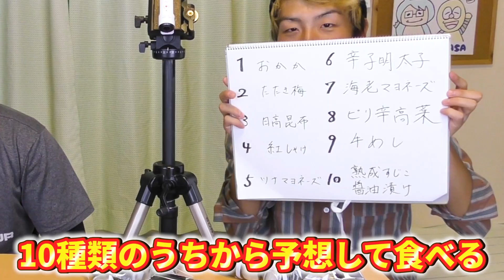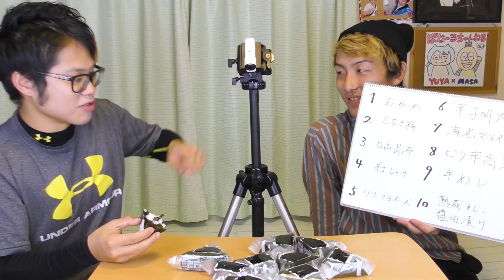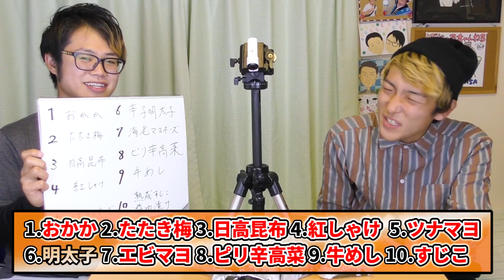【大食い】おにぎりの中身を当てるまで食べ続けるゲームが地獄過ぎた...【コンビニ】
最近の食事×遊び×ゲーム企画も楽しんで頂けて嬉しいです！
今日は視聴者様からリクエストを頂いた、おにぎりの中身を当てれないと終われないゲームをやります！

▼最近の食事ゲーム企画

【早食い】有名な飲食店3店舗のリレー競争対決がマジ接戦だった...！【サイゼリヤ・松屋・マクドナルド】

【大食い】コンビニで注文したメニュー一致するまで帰れません！！【セブンイレブン】

【大食い】負けたら全額自腹！寿司屋でNGメニュー食べたら即帰宅！【回転寿司】

コンビニでかってき全部で10種類のおにぎり！
果たして先に当てて終わることができるのはどちらか！

また別の罰ゲームも用意して挑みます！

ぼなぼな！

素材提供
PIXTA